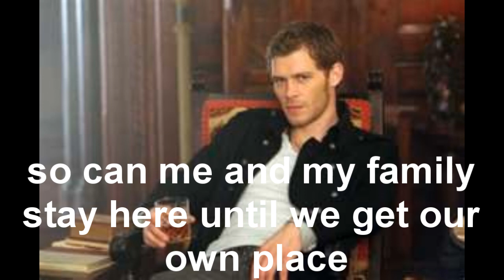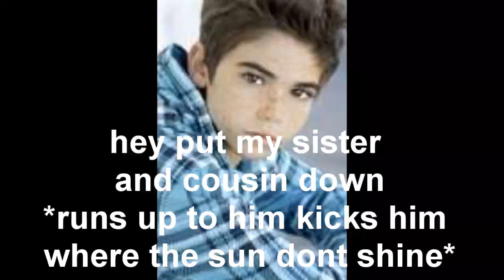Dusk season 1 episode 8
it sucked but i hope you like it
~~tori~